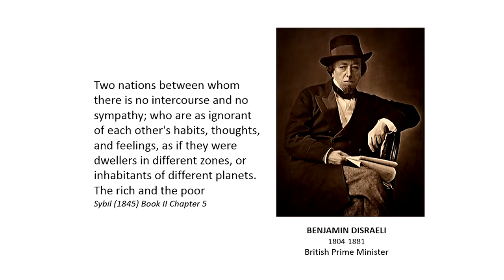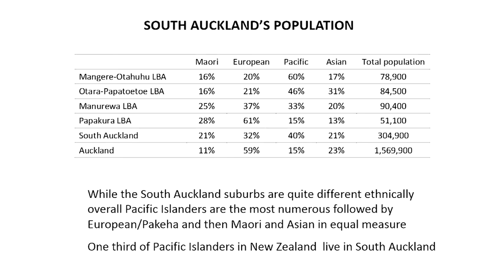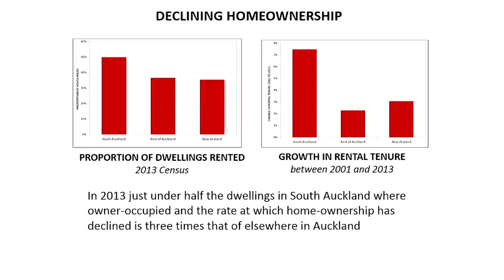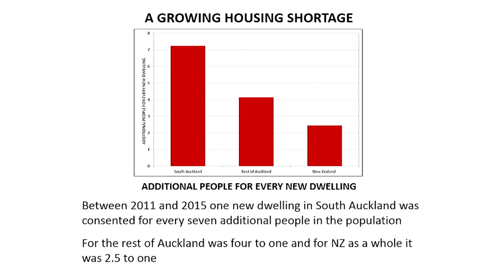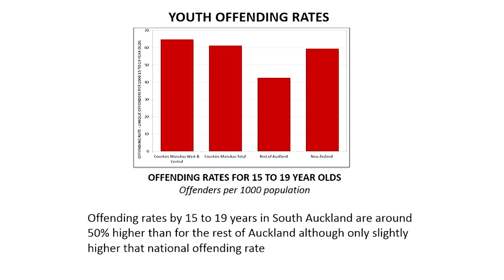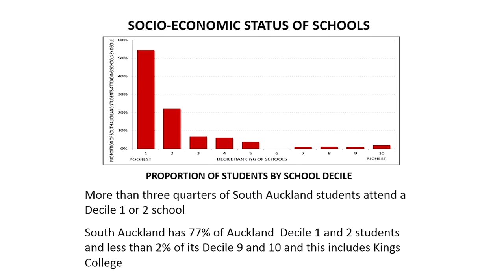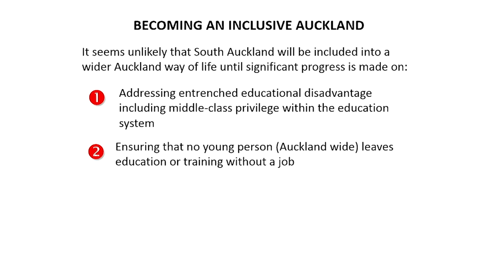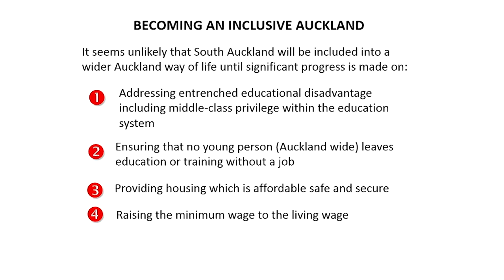2016 Ballot Box speaker: Alan Johnson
As part of the 2016 Ballot Box Speaker Series event “Auckland: The Inclusive City”, Alan Johnson, social policy analyst for The Salvation Army’s Social Policy and Parliamentary Unit, addressed an audience at the University of Auckland Business School.